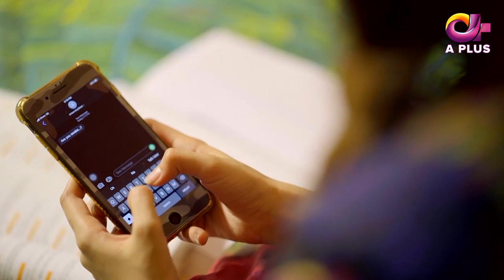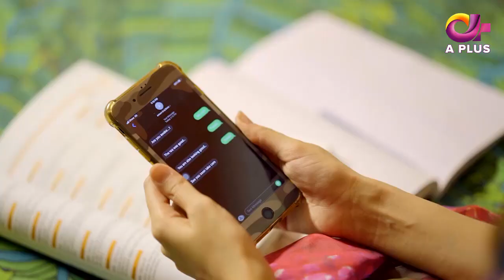Phir Wajah Kya Hui - EP 42 | Aplus | Alyy, Rizwan, Faria, Maira | Pakistani Drama | C3P1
Phir Wajah Kya Hui - Episode 42 | Aplus | Alyy, Rizwan, Faria, Maira | Pakistani Drama

Director : Ashan Abbas
Producer : Ashan Abbas

Writer : Zahid Ashfaq Zaki

Cast : Alyy Khan, Farah Nadeem, Sadaf Ashan, Farah Nadir, Rizwan Ali Jaffri, Jahanzeb Khan, Faria Sheikh, Pari Hashim